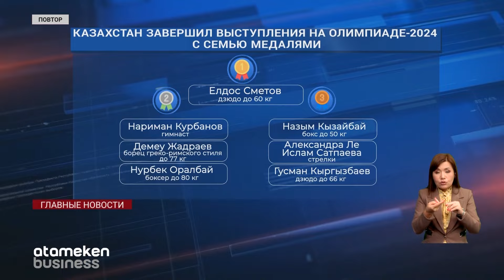Как встретили спортсменов с Олимпиады-2024?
33 летние Олимпийские игры в Париже подошли к концу. Официальная церемония закрытия прошла на севере Парижа. Участники и гости уже разъехались. А значит, время подвести итоги игр. Чем запомнилось мероприятие? Какую оценку отечественным спортсменам дали в профильном ведомстве? И главное – как же встретили призеров на родине? Расскажет Айсауле Байгазина.